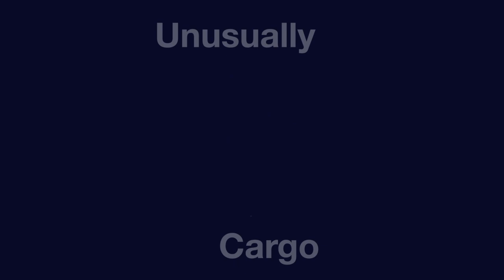Unusual Cargo, perfect solutions!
Our unique quayside offering provides customers with use of specialist equipment to help with any cargo which is out of the ordinary.